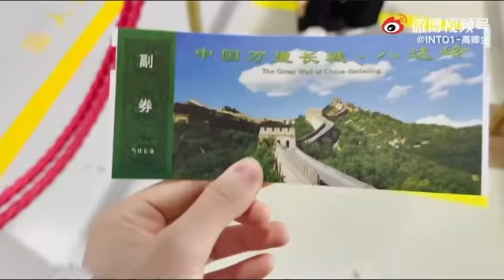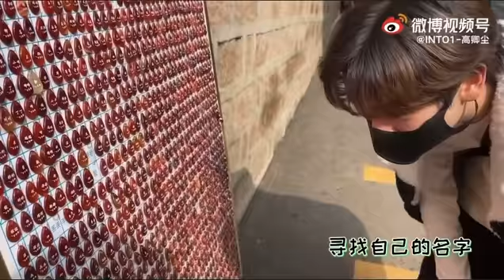[ENG SUB] Nine's Great wall vlog with Lin Mo and AK Liu Zhang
The translation is rough using google translate, comment if any changes or suggestions
Follow and Support Xiao Jiu Nine Kornchid on all platforms
高卿尘 GaoQingchen NineKornchid นาย กรชิต บุญสถิต์ภักดี